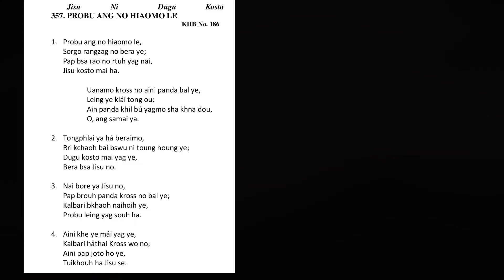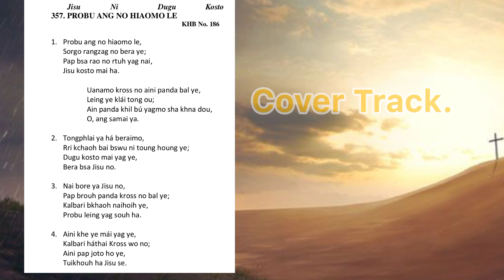Cover track.//Probu ang no hiao mo le.Gospel track.